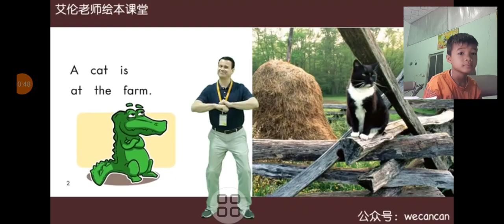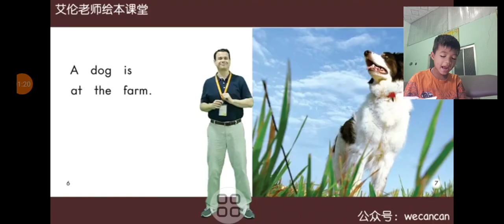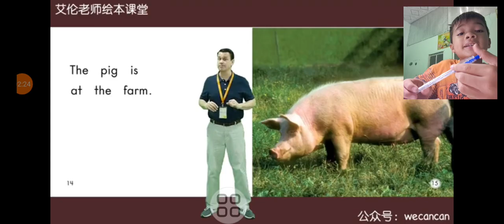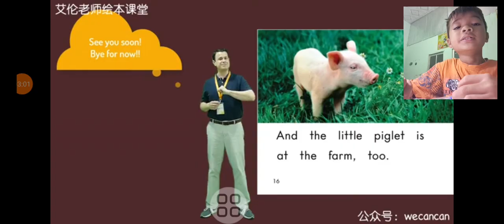Lồng tiếng Heinemann grade K 33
Heinemann grade K 33 At the farm